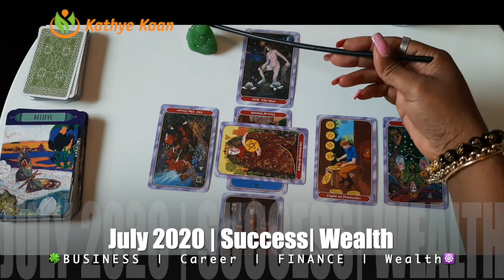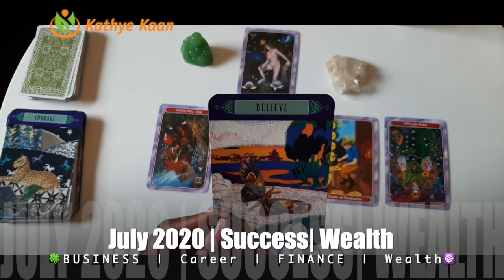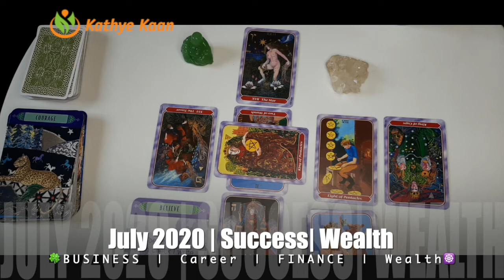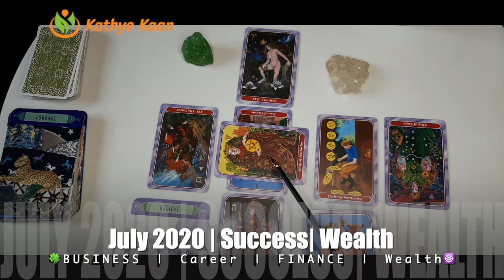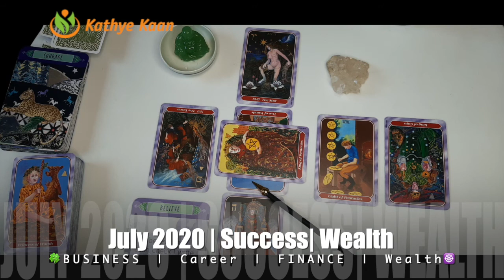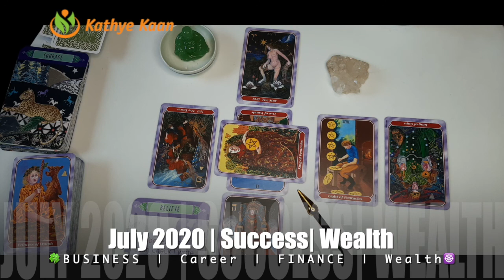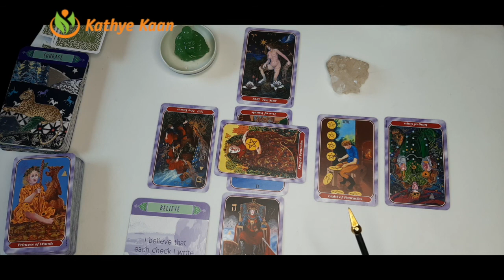AQUARIUS JULY 2020 🍀🍀BUSINESS CAREER WEALTH READING 🌈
THANK YOU FOR RETURNING JULY 2020 VERY SUCCESSFUL MONTH.  UNDERSTANDING! BUSINESS THAT IS CREATED ON SOLDED GROUND THE NEW ERA.  JULY 2020 BUSINESS CAREER FINANCE WEALTH READING | MONTHLY HOROSCOPE

Kathye